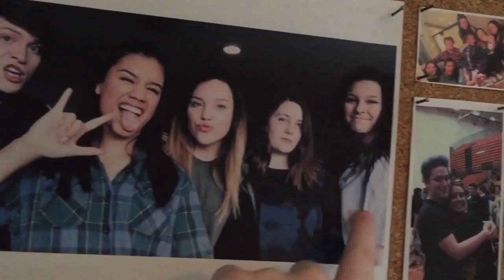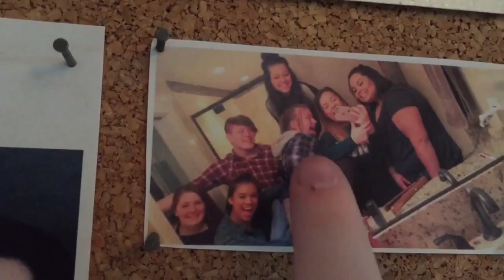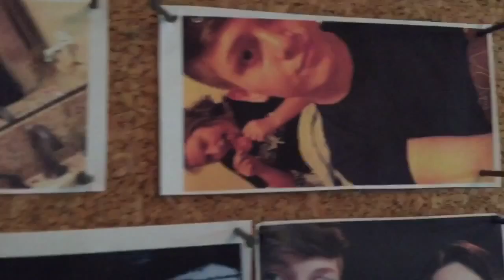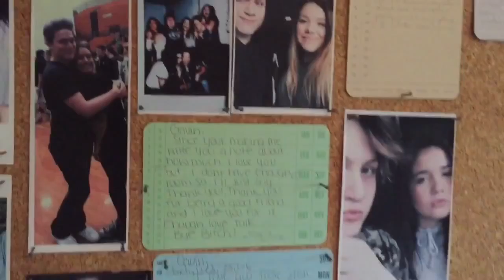IM NAKED | Saturday's With Gavin